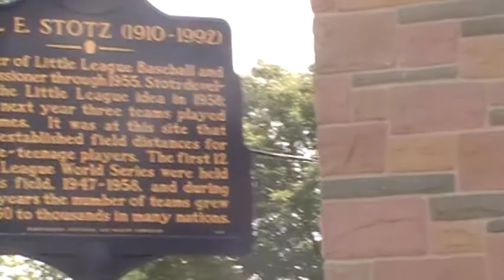John " Rocky " at the Birth Place of Little League baseball 2012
Such a tiny field